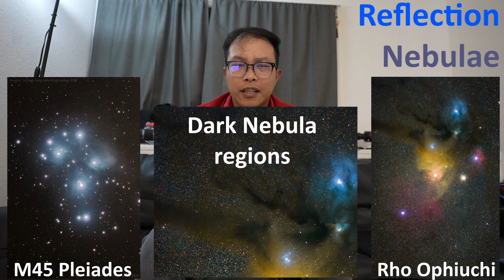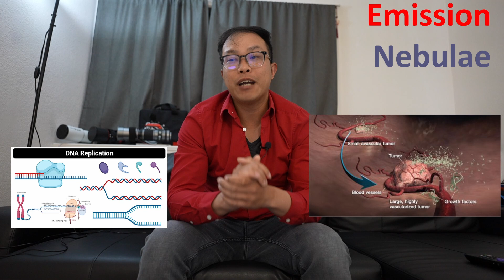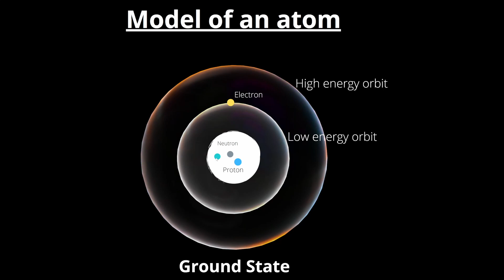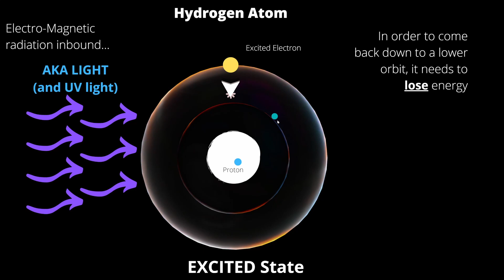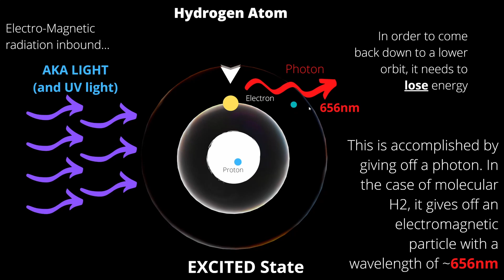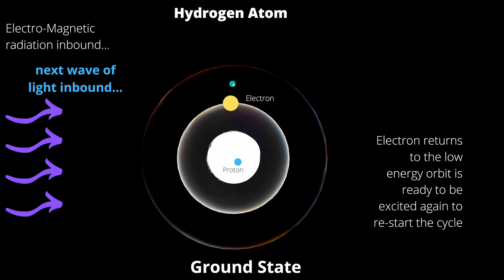WHAT ARE THE DIFFERENT KINDS OF NEBULAE? DARK, REFLECTION, EMISSION NEBULAE EXPLAINED!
Hi everyone! Now that the winter season is almost here, I want to take a moment to talk about nebulae! In this video, I will discuss what are the main differences between a dark, reflection, and emission nebulae. There is a bit of a science in here, so I hope you'll enjoy it!